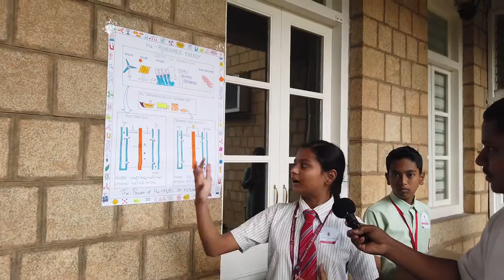School exhibition science project | RYSI 2022 Event | Part 7